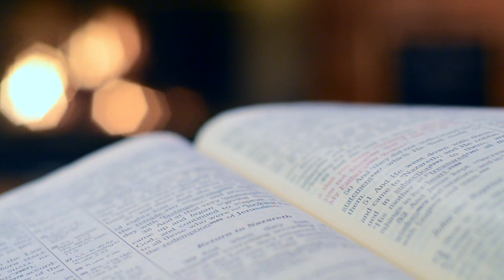A month of positivitea | Be kind to yourself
In a world where you can be anything, be kind. And that includes to yourself.

1. You are enough, just as you are - Meghan Markle
2. Act as if what you do makes a difference. It does - William James
3. What you get by achieving your goals is not as important as what you become by achieving your goals - Henry David Thoreau
4. Give your worries to God and He will take care of you - Psalm 55:22
5. Believe you can and you’re halfway there - Theodore Roosevelt
6. I can’t change the direction of the wind, but I can adjust my sails to always reach my destination - Jimmy Dean
7. It is your life; live it well - Judge Judy
8. You must do the things you think you cannot do - Eleanor Roosevelt
9. A sister is a friend you don’t have to avoid the truth with - Michelle Malm
10. Do not worry about tomorrow, for tomorrow will worry about itself. Each day has enough trouble of its own - Matthew 6:34
11. The bad news is time flies. The good news is you’re the pilot - Michael Altshuler
12. You’re braver than you believe, stronger than you seem, and smarter than you think - AA Milne
13. Keep your face to the sunshine and you can’t see a shadow - Helen Keller
14. Start each day with a positive thought and a grateful heart - Roy Bennett
15. Positive anything is better than negative nothing - Elbert Hubbard
16. Those who hope in the Lord will soar on wings like eagles - Isaiah 40:31
17. The sun himself is weak when he first rises, and gathers strength and courage as the day gets on - Charles Dickens.
18. I never try to make anyone my best friend because I already have one and she is my sister - Anon
19. Let your dreams be bigger than your fears, your actions louder than your words, and your faith stronger than your feelings - Anon
20. Run with endurance the race set out before us - Hebrews 12:1
21. Make each day your masterpiece - John Wooden
22. There is nothing in a caterpillar that tells you it’s going to be a butterfly - Buckminster Fuller
23. A truly happy person is one who can enjoy the scenery whilst on a detour - Anon
24. Why fit in when you were born to stand out? - Dr Seuss
25. Don’t let yesterday take up too much of today - Will Rogers
26. I am with you and will watch over you wherever you go - Genesis 28:15
27. If the plan doesn’t work out, change the plan, but never the goal - Anon
28. Do everything in love - 1 Corinthians 16:14